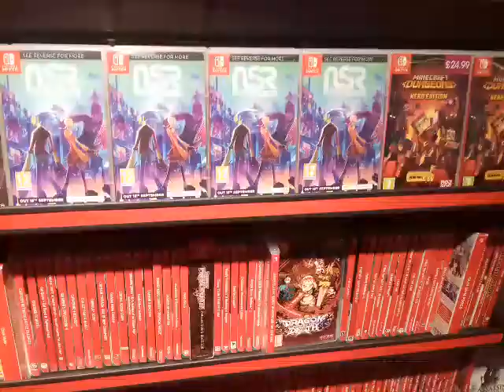Me filming in The shop Game in Watford 🎮🎮☺☺